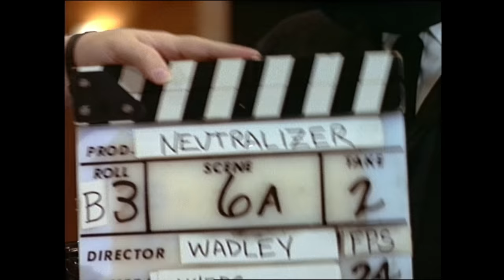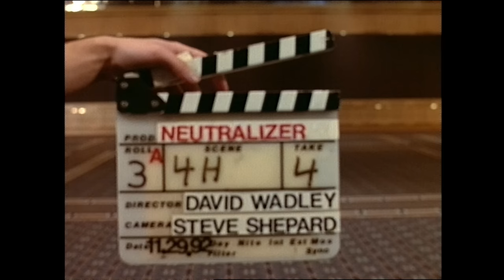DARK ANGELS (1998) | Behind-the-Scenes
In Dark Angels, a pregnant woman faces a choice between her abusive husband and her unborn baby on the way. Their world is full of sex, drugs, money, and power, with violence an ever-present threat. On the mean streets of Atlanta, the expectant mother finds that only spiritual awareness and the Four Horsemen of the Apocalypse can help her escape the madness.

David Wadley, a pioneering African American filmmaker, ignored conventional Hollywood and broke ground as the writer, producer, and director of Dark Angels, the first faith-based gangsta movie. The film is available on multiple streaming platforms.

Dark Angels cemented its place in cinematic history as the first Hard Faith movie. It was followed by notable additions to the genre, including The Affair (2023), directed by Dennis L. Reed II.

Elisha Maldonado of the New York Post describes the relevance of Hard Faith movies in this way:

"Faith is hard. Sometimes faith is messy. And the beauty of our redemption story is that God meets us in our brokenness and in our frailty and in our sweariness. It's his humanity. If we, as humans, can't meet our fellow humans in our shared mess, what are we doing? And if a hot damn or a good old f-bomb moves us closer to meeting others where they are, I swear, it's worth it."

Je Nie Fleming (Acrimony, Law & Order) portrays Angela. Fleming previously costarred with Hollywood legends Billy Dee Williams and John Cassavetes in Marvin & Tige.

Throughout Angela's dream sequences, character names hint at the story's subtext, influenced by the Crusades of the Middle Ages. Charlemagne, whose foreign conquests and internal reforms helped define Western Europe between 760 and 813, has been redeveloped as an African American funeral director, Charles Maine, portrayed by veteran Baltimore stage actor Louis B. Murray (Homicide, House of Cards).

Maine operates a family-owned funeral home in a modern-day inner-city neighborhood. His able assistant and sidekick, Rodrigo Bivar, is played by Roberto Gutierrez. While casting Dark Angels, Wadley discovered Gutierrez in 1992 when he was a 19-year-old kung fu student at a New York martial arts school. Inspired by his experience working on his first feature film, Gutierrez later became one of Hollywood's top stunt coordinators/stuntmen (Black Panther: Wakanda Forever, Halloween Kills, The Suicide Squad, Thor: The Dark World, The Dark Night Rises, and Indiana Jones and the Kingdom of the Crystal Skull).

In Dark Angels, Gutierrez is a martial artist extraordinaire whose character is named after Rodrigo Diaz de Vivar—El Cid, the military general who altered European military history between 1087 and 1099. The names of Angela and Demond (angel and demon) and other characters, such as Grace, Pope, Saxon, Lombard, and Tassilo, add to the film's Crusades-related theme.

In the opening of Angela's dream segments, Maine has had enough of the senseless drug-related violence that has plagued his neighborhood for far too long.

Angela's dreams culminate with the wrath of the Four Horsemen of the Apocalypse from the Book of Revelation, who provide a terrifying climax during the film's final moments. Inside the world of Dark Angels, there are no decisive winners in a war between judgmental heroes and ambitious villains. The only true superhero is God.

ThePriceBandit has produced numerous classic R&B music videos on YouTube. Wadley is also the author of the widely read essay "All Women Are Beautiful" and the writer, producer, and director of the film "Dark Angels" (1998), which is available on several streaming platforms.

Wadley later served as a federal officer with the U.S. Federal Government for twenty years.

DELETED SCENE FROM DARK ANGELS

Music Video written, produced, directed, and edited by The Price Bandit (David Wadley)
Supervising Sound Editor, Motion Picture Editors Guild (MPEG), IATSE Local 700

Video Clip Sample: Helen Ibe performing Maggot Brain

Subtitles/(CC)/148 Languages

Martial Artists: Roberto Gutierrez, Master Sidney Camille, Tim Wynn, and Jeff Gripper
Stunt Coordinator: Roberto Gutierrez
Assistant Stunt Coordinator: Master Robert Thomas
Actors: Louis Murray and Glenn Tebbe

Martial Arts Style:
Alan Lee's Chinese Kung-Fu Wu-Su Association, New York, NY

The artist performing the lead guitar solo on "Maggot Brain" is Michael Hampton. Wadley, the creator of Dark Angels, and Hampton are both natives of Cleveland, Ohio, who grew up 20 miles away from each other. Parliament-Funkadelic recruited Hampton as a guitarist when he was seventeen.